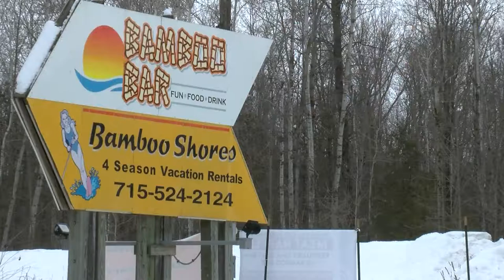Snowmobile Dining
Domol vault